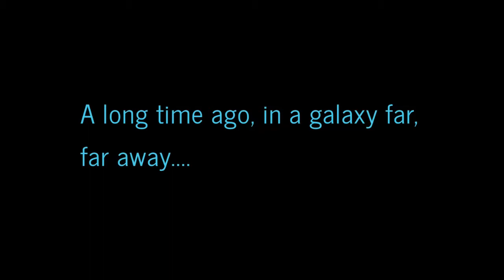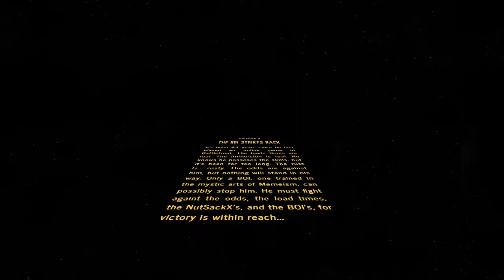Attack of the Boiz - Star Wars Battlefront #5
Uhh yea just watch the first minute. It says all you need to know.